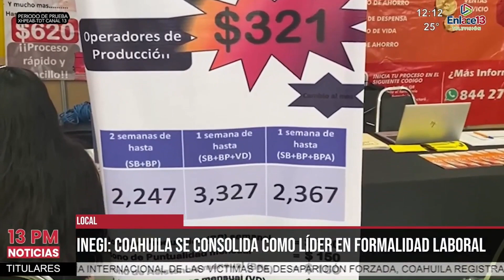Coahuila se consolida como líder en formalidad laboral: INEGI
Coahuila se posicionó en el primer lugar nacional en formalidad laboral con el 65% de los trabajadores laborando de manera formal y con los más altos índices de empleo registrados ante el IMSS, según estadísticas compartidas por el INEGI.